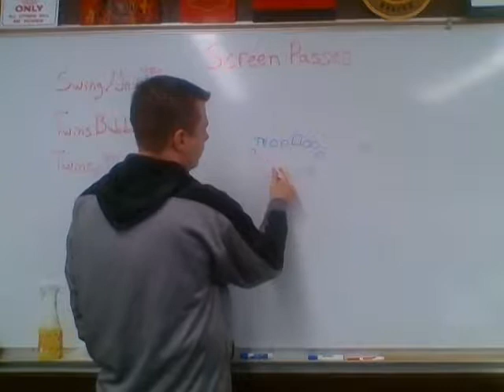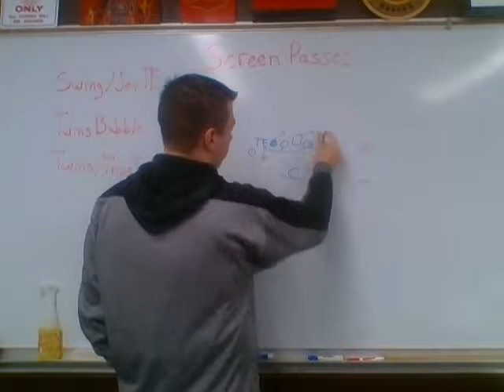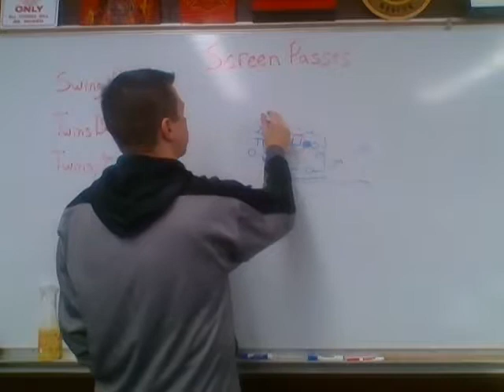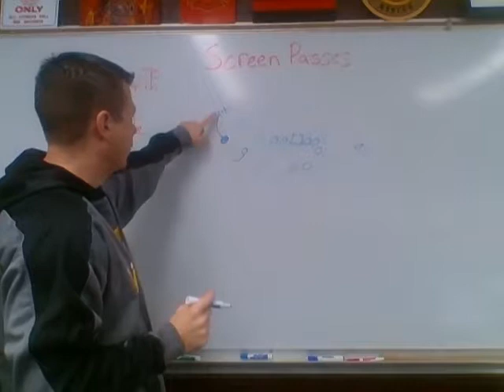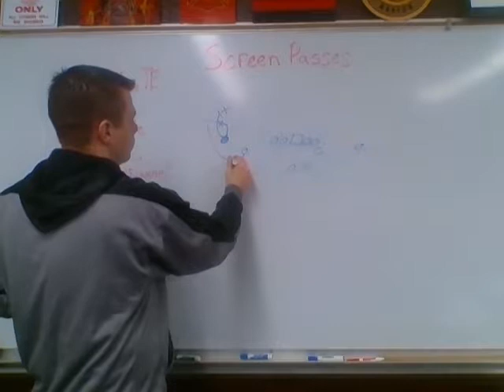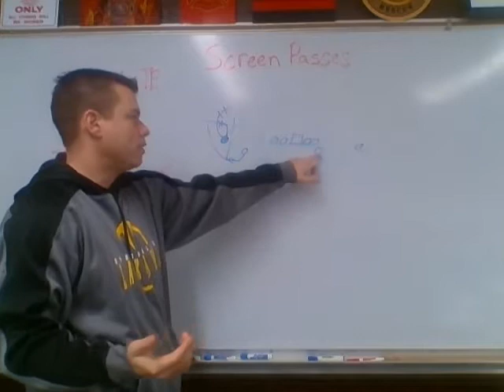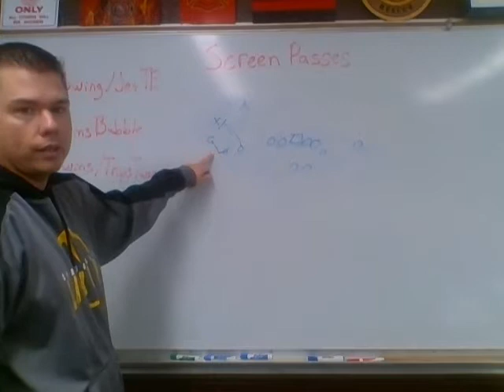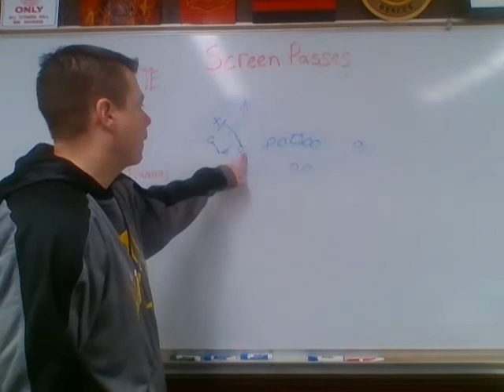Video 12: Screen Pass Plays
Springs Valley High School Offensive Video 12: Screen Pass Plays